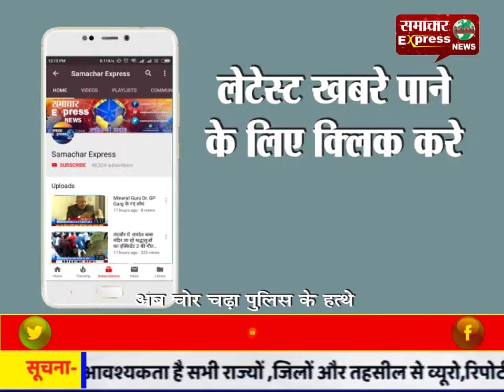हवाई जहाज से आता था चोरी करने कई घरों से साफ़ किए सोने-चांदी के जेवरात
हवाई जहाज से आता था चोरी करने
कई घरों से साफ़  किए सोने-चांदी के जेवरात
Follow my wap site :